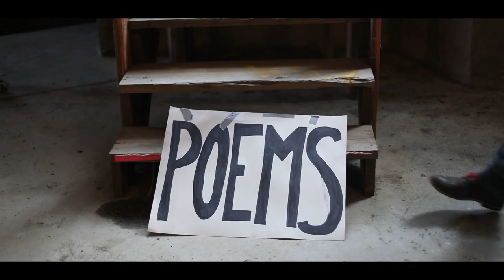Roger Reeves reads "Children Listen" at the Silo City Reading Series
The August 26, 2023 Silo City Reading Series event featured poets Roger Reeves & Ae Hee Lee, with a performance from the band Katie Bejsiuk and an installation based on Reeves's book BEST BARBARIAN by Max Collins.

"Children Listen" appears in Reeves's collection BEST BARBARIAN (W.W. Norton, 2022)

ABOUT the SILO CITY READING SERIES:
The SILO CITY READING SERIES brings together nationally acclaimed poets and performers alongside Buffalo-based writers, artists, and musicians for multidisciplinary and collaborative arts events at Silo City–a complex of abandoned, 120-foot high and 95-year-old concrete grain silos along the Buffalo River.